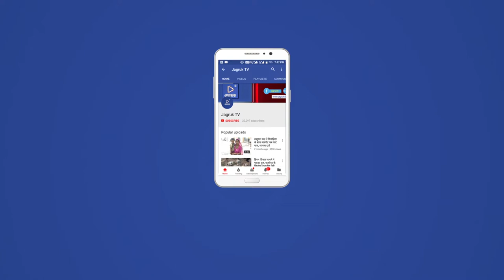JAGRUK TV: उदयपुर : कांग्रेस की ओर से जारी घोसणा पत्र पर गुलाब चंद का सवाल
भारतीय जनता पार्टी के उदयपुर शहर विधानसभा प्रत्याशी ओर कद्दावर नेता गुलाब चंद कटारिया ने काग्रेंस की ओर से जारी किये गये घोषणा पत्र पर सवाल किये है। कटारिया ने आज पार्टी कार्यालय में एक प्रेस कांफ्रेंस कर काग्रेंस के घोषणा पत्र में जिन जिन बातों को जिक्र किया गया है उनको लेकर साफ किया कि जो अब कांग्रेंस घोषणाए कर रही है उनमें से तो कई काम भाजपा कर चुकी है। इसके अलावा जो घोषणा पत्र काग्रेंस का है उसमें राजस्थान के एक भी नेता का नाम तक नही है। काग्रेंस के घोषणा पत्र का जवाब देही कौन होगा इसका भी उसमें उल्लेख नही है। इसके अलावा कटारिया ने यह भी कहा कि जो पार्टी अपने घोषणा पत्र पर अपने किस नेता का फोटो में असमंजस में है वह प्रदेश की जनता के लिए क्या जन घोषणा पत्र लेकर आएगी। कटारिया ने यहा पर चुटकी लेते हुए कहा कि काग्रेंस दस दिनों में किसानों का कर्जा माफ करने की बात कह रहे है लेकिन पहले काग्रेंस यह तो बताए कि अब किसानों का कर्जा कितना बाकी है क्यो कि भाजपा की प्रदेश सरकार ने तो पहले की कर्जा माफ करने की घोषणा कर चुकी है ओर कर्जा माफ भी किया जा चुका है। बेरोजगारों के लिए काग्रेंस की ओर से 3500 रूपये भत्ता देने की बात भी कटारिया ने कहा कि भाजपा का एक दिन पहले घोषणा पत्र आया ओर उसमें बेरोजगारों को पांच हजार रूपये भत्ते के रूप में देने की बात को शामिल किया गया लेकिन उसमें कुछ चीजें साफ इंगित की गई लेकिन काग्रेंस की ओर से भत्ते को लेकर कोई बात साफ नही की गई। इससे यह पता चलता है कि काग्रेंस किसी भी को स्पष्ट नही कर पा रही है।